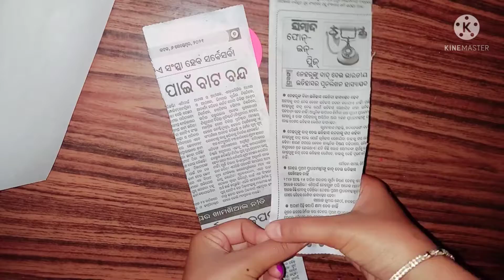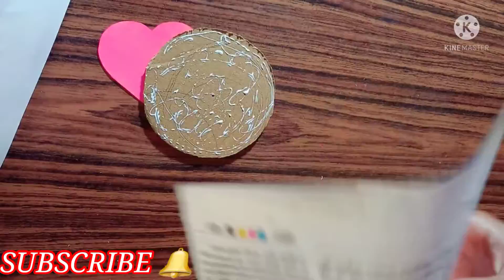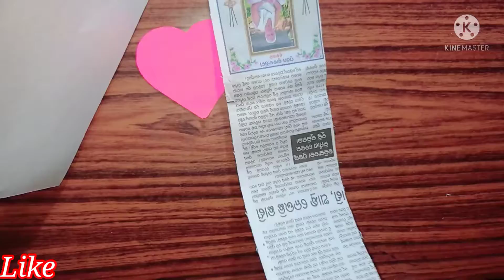Newspaper craft Idea 💡//Newspapers design Pen Stand// @Craft by Priyadarsini